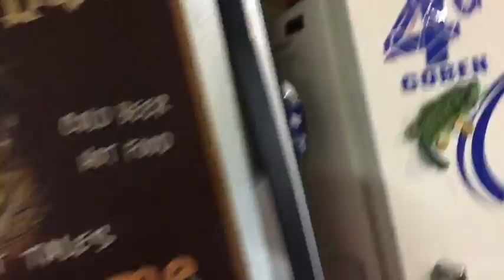Vlog- First season of Hunting 11/18/2016